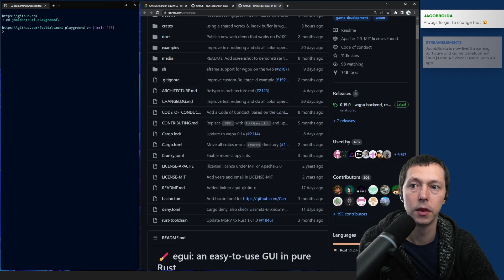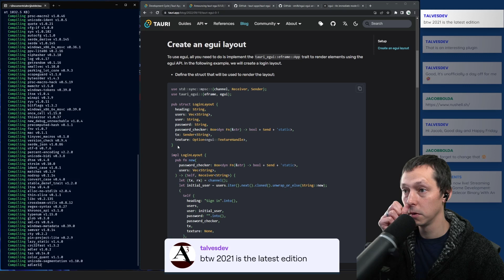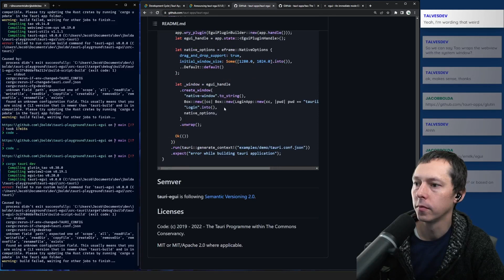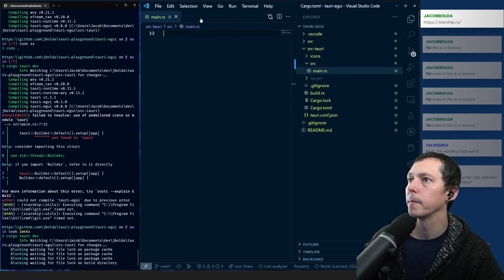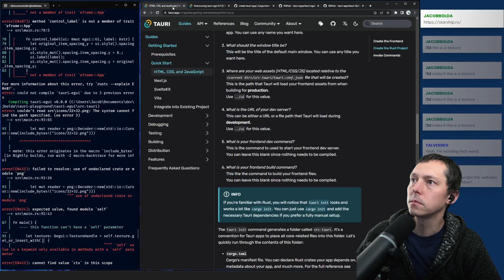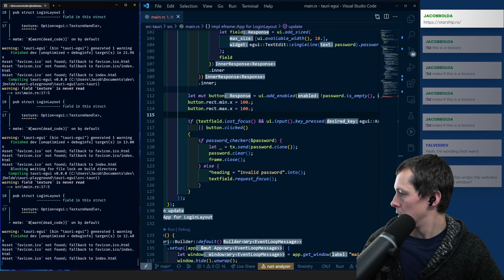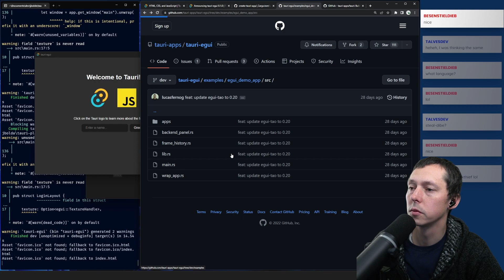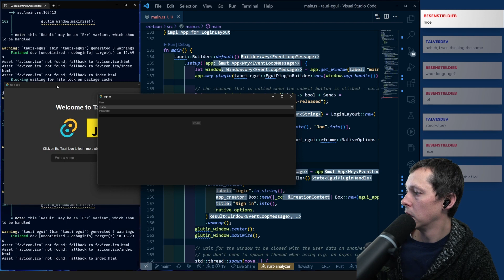Tauri + EGUI, Immediate Mode GUI Desktop App In Rust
Tauri has a plugin which allows one to implement egui, an immediate mode GUI in Rust, as a window in your app. In this stream, we experiment with this new functionality and see where one might find it beneficial to use.

Tauri is a framework for building tiny, fast binaries for all major desktop platforms. Developers can integrate any front-end framework that compiles to HTML, JS and CSS for building their user interface. The backend of the application is a rust-sourced binary with an API that the front-end can interact with.

Build smaller, faster, and more secure desktop applications with a web frontend.

Moments
00:19:07 2021 Is Latest
00:47:53 Big Drop
01:00:06 First egui Window!
01:16:48 Type Inlays!

Chapters
00:00:00 Camera Issues :sad:
00:01:00 Tauri And egui
00:18:30 Code From Blog Post
00:27:48 Example From Readme
00:37:08 Outdated CLI
00:49:23 Checking Deps
00:51:27 Starship.rs
00:52:34 App Start!
01:01:36 Adding More To Layout
01:34:03 Only One egui Window?
02:03:39 The Future Of This?